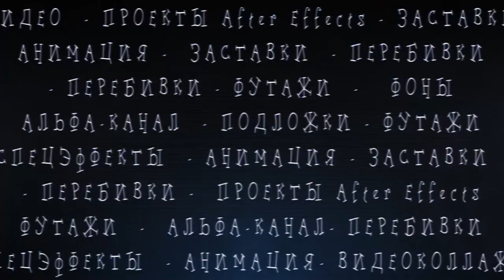Проект After Effects - Reflective Logo 3D 📀 Full HD 1080p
Заказать изготовление / Скачать бесплатно шаблон After Effects для создания  презентации, рекламного фильма, привью, интро, заставки. Не требует дополнительных плагинов 🔲 A042